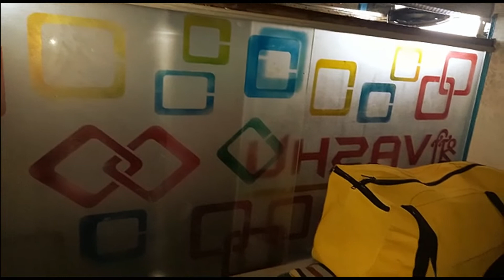Delhi to Lucknow by road || Lucknow vlog || Delhi to Lucknow by bus || Uttar Pradesh vlog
Delhi to lucknow city || Delhi to lucknow journey guide

Lucknow (/ˈlʌknaʊ/, Hindustani: [ˈləkʰnəuː] (listen) Lakhnaū) is the capital and the largest city of the Indian state of Uttar Pradesh, [12][13] and is also the administrative headquarters of the eponymous district and division. Having a population of 2.8 million as per 2011 census, it is the eleventh most populous city and the twelfth-most populous urban agglomeration of India. Lucknow has always been a multicultural city that flourished as a North Indian cultural and artistic hub, and the seat of power of Nawabs in the 18th and 19th centuries.[14] It continues to be an important centre of governance, administration, education, commerce, aerospace, finance, pharmaceuticals, technology, design, culture, tourism, music and poetry.[15][16][17]

The city stands at an elevation of approximately 123 metres (404 ft) above sea level. Lucknow city had an area of 402 km2 till December 2019, when 88 villages were added to the municipal limits and the area increased to 631 km2.[18] Bounded on the east by Barabanki, on the west by Unnao, on the south by Raebareli and in the north by Sitapur and Hardoi, Lucknow sits on the northwestern shore of the Gomti River. As of 2008, there were 110 wards in the city. Morphologically, three clear demarcations exist: The Central business district, which is a fully built up area, comprises Hazratganj, Aminabad and Chowk. A middle zone surrounds the inner zone with cement houses while the outer zone consists of slums.[19]

Historically, Lucknow was the capital of the Awadh region, controlled by the Delhi Sultanate and later the Mughal Empire. It was transferred to the Nawabs of Awadh. In 1856, the British East India Company abolished local rule and took complete control of the city along with the rest of Awadh and, in 1857, transferred it to the British Raj.[20] Along with the rest of India, Lucknow became independent from Britain on 15 August 1947. It has been listed as the 17th-fastest growing city in India and 74th in the world.[21]

Lucknow, along with Agra and Varanasi, is in the Uttar Pradesh Heritage Arc, a chain of survey triangulations created by the Government of Uttar Pradesh to boost tourism in the state.